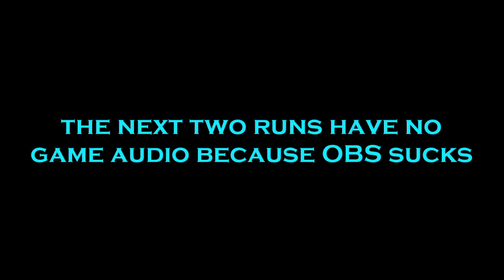decked out runs 12-16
decked out is now open on GG! here are runs 12-16 from phase 1